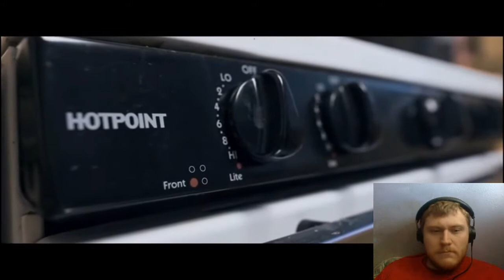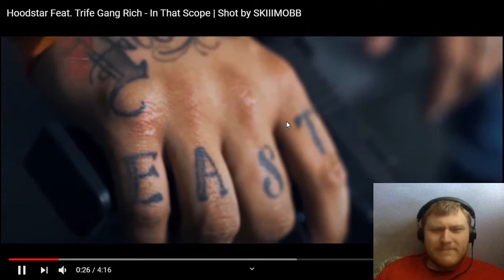Reaction to Hoodstar Feat. Trife Gang Rich - In That Scope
Want to help support me